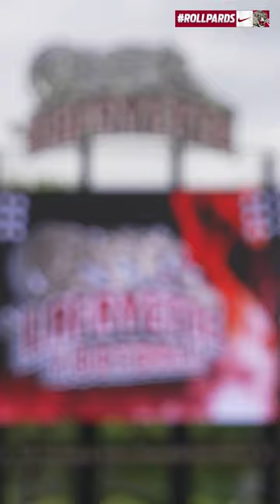Lafayette Football: Spring Showcase 2023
More of this action at Fisher in the fall.